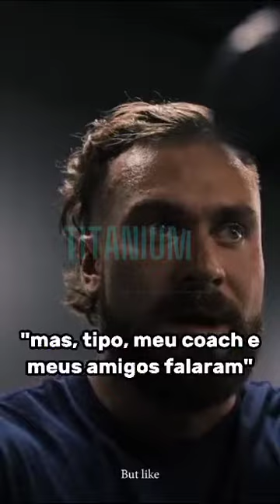CBUM "O que preciso para vencer"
vídeo @ChrisBumstead - tradução e legenda @NaniPosingCoach
Construa músculos fortes e definidos com nossas dicas de treinamento de força profissional! Aprenda técnicas de levantamento de peso, dicas de postura e muito mais. Deixe um comentário abaixo com suas dúvidas e sugestões para futuros vídeos. Não se esqueça de visitar nosso Entre em contato conosco para saber mais sobre nossos serviços de consultoria personalizada em musculação e bodybuilding".